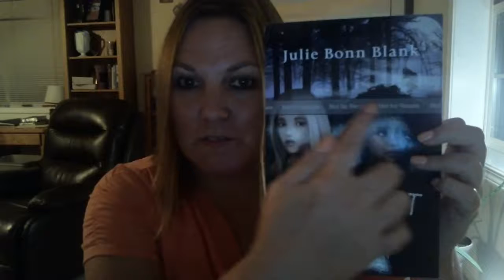Julie Bonn Blank reads some of her fiction book (Innocent Lives) highlighting human trafficking.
A BOOKFEST & HOPE PYX INTERNATIONAL AWARD-WINNING BOOK. AN AMERICAN BOOKFEST FINALIST.

A family camping trip gone horribly wrong…

Jasmine awakes in a brothel, locked up in the "Trouble Room.” She must have done something really, really bad. Her plight is helped by the drugs her owners provide and by becoming “Bay”, a second personality.

Can Jasmine ever become herself again?

Cienna is unable to fight the two men who sell her to a friendly man named Mike. After promising to return her, he ties her up in his barn instead. Eventually, she finds herself admiring her handsome captor as he keeps her safe.

But Mike has a secret deep in his house. And when Cienna discovers it, she realizes that Mike is not friendly at all-he’s a monster. With more than just her life at stake, Cienna decides to escape.

Will she make it out before Mike turns on her?

This suspenseful, domestic thriller satisfies a hankering for a good mystery with a human trafficking as a subject. It is full of twists and turns which include a woman sleuth's efforts and guardian angels to save the girls.

Innocent Lives categories: Psychological Horror, Suspenseful Novels, Realistic Fiction, Thriller, Dark, Hard-Boiled, Disturbing, Christian Suspense, Crime Fiction, Abuse, Human Trafficking, Family Drama, Coming of Age, Psychological Thriller, Scary, Women Sleuth, Angels, Guardian Angels

For readers of C.C. Warrens, Christy Barritt, Patricia Macdonald, Paige Dearth, Ditter Kellen, Freida McFadden, Shalini Boland, Sue Watson, Maria Trautman, Maureen Wood and Jane Elliot.

HEAVY TOPIC...BEAUTIFULLY WRITTEN.
"This book was one that I couldn’t put down. Once I started it I knew that it would be one of those that made me want to stay up and finish it. It did not disappoint..." CMH

The author did an amazing job at telling the character’s story...only a few chapters in I am rooting for these two girls like never before. I rivaled at the characters strengths. It was a beautiful story of strength and endurance. I will remember it for a very long time." -Claire

A WELL-WRITTEN BOOK!
"I knew after reading 'Innocent Journeys: Rose and Penny' this book would be good. I never imagined how good though! ...I read Go Ask Alice at a way younger age than I probably should have, but it stayed with me and shaped my life as well as many others lives. I think this book will too. -dagaz98

"Julie tackles a difficult subject. Hard but necessary to face. She draws you in fully to the lives of two different victims, crosscut stories, but also manages to show you where angels show up. She gives hope in the midst of the trials, and the encouragement to press through." - Cheryl McKay (Screenwriter The Ultimate Gift and Co-Author, Never the Bride)

"Author did a marvelous job of showing the psychological conditioning by abductors towards their abductee. The step-by-step conditioning displayed in the abductor’s behavior and actions, without ever having to explain it to the reader their action, is fantastic. I love the way she introduced and displayed her characters. She makes the reader identify and care for these girls, to the point of tears. A deeply moving book." -Richard B.

See Julie's speaking engagements in relation to domestic abuse, human trafficking, writing and marketing
Order "Innocent Lives" and Book 2, "Innocent Voices" on Amazon

Some proceeds of "Innocent Lives" will help to support the Family Justice Center/Family Peace Center of Washington County, Oregon and ARMS/Abuse Recovery Ministry Services.